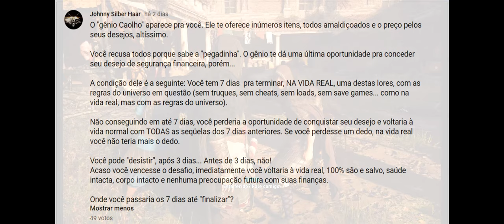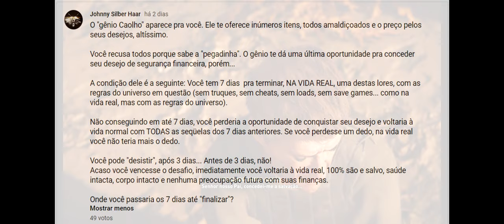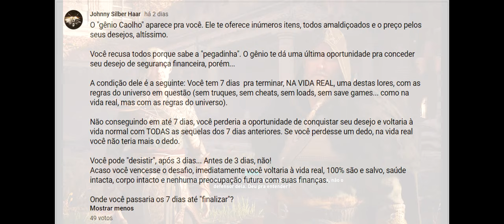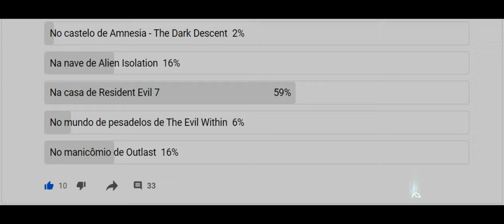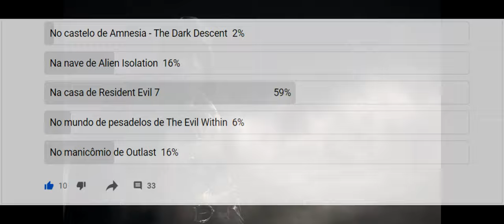🔵 O Gênio Caolho - comentando os seus comentários sobre jogos de Terror - Largados & Pelados???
"Yo"...

Gameplay - Assassins Creed Valhalla.

Vamos conversar sobre as escolhas que vocês fizeram sobre em qual realidade sobrenatural de terror vocês topariam "viver" por 7 dias.

Seus loucos!!!

* Amnésia - The Dark Descent

*  Alien Isolation

* Outlast

SPECS